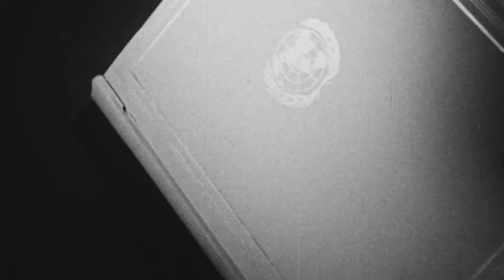UN S-G "Despite the odds and the obstacles, we never give up"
UN day message 2018 from the Secretary-General .
Every day, the women and men of the United Nations work to give practical meaning to that Charter.

Despite the odds and the obstacles, we never give up.

Extreme poverty is being reduced but we see inequality growing.

Yet we don’t give up because we know by reducing inequality we increase hope and opportunity and peace around the world.